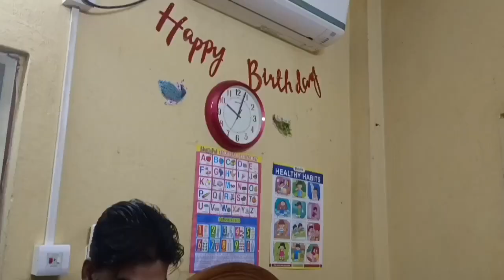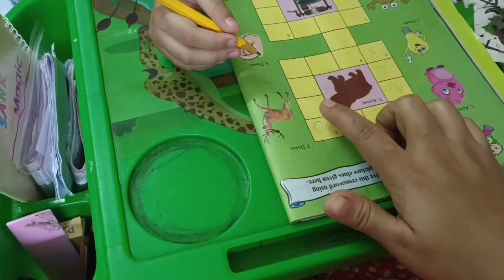বর বাচ্চাকে নিয়ে বেরিয়ে পড়লাম রাস্তায় ঘুরে ঘুরে খিচুড়ি খেতে 😋